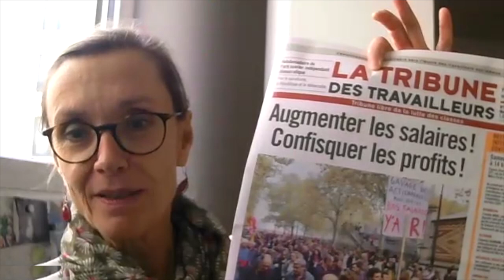Présentation de la Tribune des Travailleurs n° 361